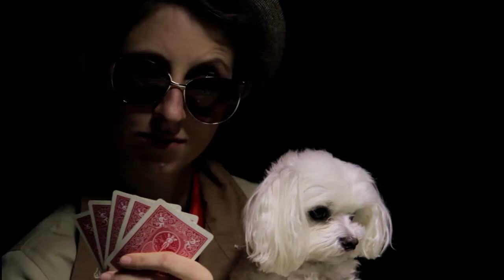Gangster Poker - Group Hug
What happens when you take gambling with the mob to the next level? A Group Hug / ShotRAW production. Starring Hawley Allen, Michael Slembrouck, and Alan Coyne. Filmed by Michael Pan, Courtney Sid, James Pan, and Daniel Tompos. Animal wrangling by Michael Pan. Music by Angela Don.